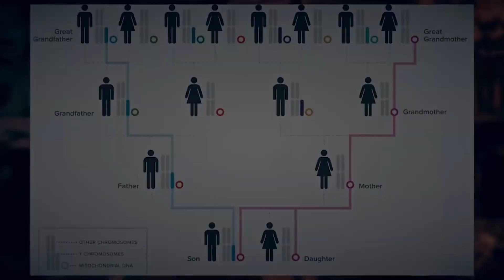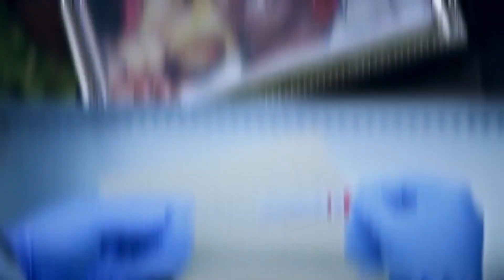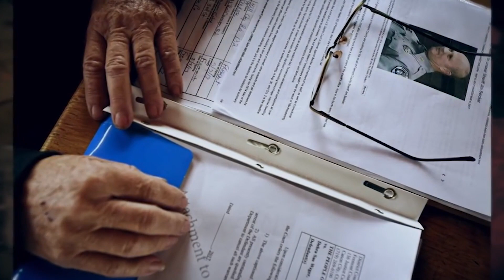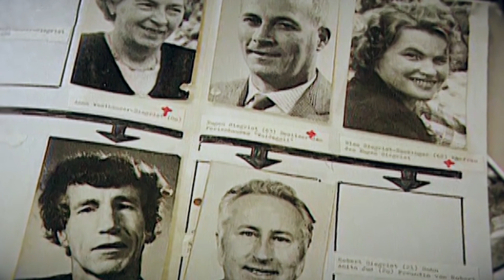Хамгийн нууцлаг, учир нь тайлагдаагүй 5 гэмт хэрэг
Учир тайлагдаагүй хамгийн нууцлаг 5 гэмт хэргийн холбогдолтой аллагын талаар ярьлцлаа.
Хэрвээ та өөр сонирхолтой зүйлийн тухай сонсохыг хүсвэл бидний facebook page болон instagram хаягаар холбогдоно уу.

Баярлалаа.

0:28 (Joddin Serrin)
2:46 (Terry Bevers)
5:09 (Nicole Smith)
6:42 (Candace Hiltz)
11:46 (Seewen murder mysteries)